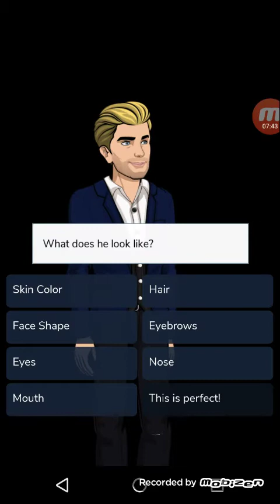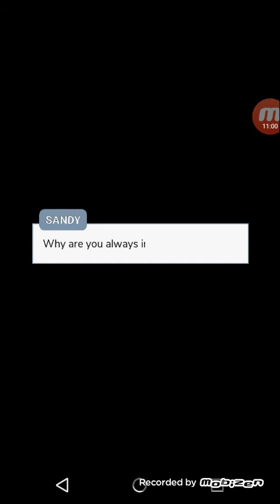Sandy and her quadruplets episode game